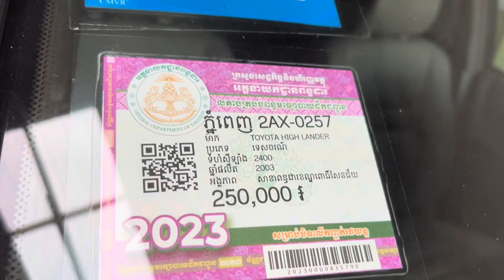Highlander 03 V4ប៉ុង1សុីន1ជុំលេងហេីយបាតស្អាតម៉ាសុីនអេម/$15,800/te070969098/095944436/0972822001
ចាប់អារម្មណ៏ សូមខលមក :
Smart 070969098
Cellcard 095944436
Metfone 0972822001